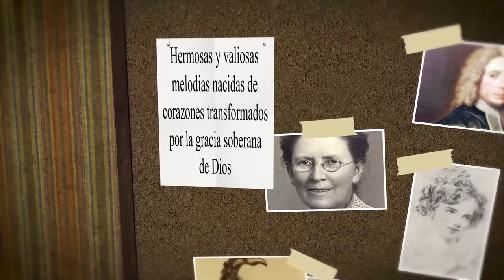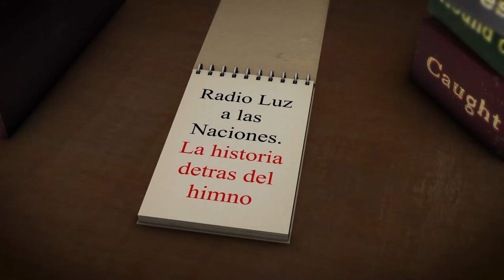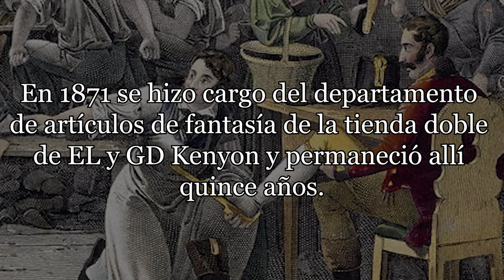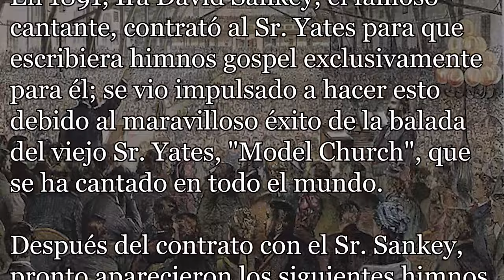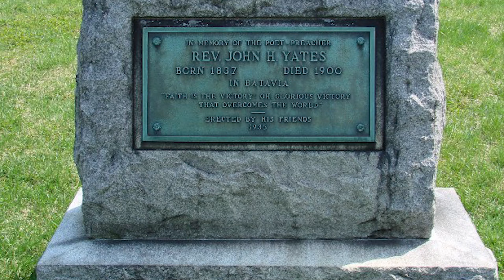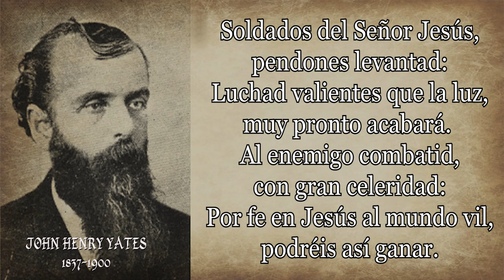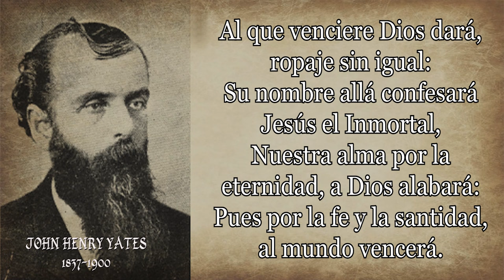216-JOHN HENRY YATES-FE LA VICTORIA ES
Himno: Fe, la victoria es
Autor: John Henry Yates

John Henry Yates, predicador y compositor escribió "La fe es la victoria" en 1891. Nació en Batavia, Nueva York, el 31 de noviembre de 1837.
Sus padres eran John y Elizabeth Yates, que habían emigrado de Inglaterra.
Fue educado en La Escuela de la Unión de Batavia, pero a la edad de dieciocho años se vio obligado a dedicarse a un negocio como empleado para ayudar a mantener a sus padres ancianos.
Durante varios años estuvo con su hermano, Thomas Yates, en el negocio del calzado; después, durante siete años, vendedor en la ferretería de GB Worthington.
En 1871 se hizo cargo del departamento de artículos de fantasía de la tienda doble de EL y GD Kenyon y permaneció allí quince años.
En 1886 fue llamado para ser editor local del Progressive Batavian y ocupó el puesto durante casi diez años.
Cuando tenía veintiún años, el Sr. Yates obtuvo la licencia para predicar en la iglesia metodista, pero no fue ordenado hasta 1897.
Durante casi siete años fue pastor de la iglesia bautista Free Will en Betania Occidental.
Aproximadamente a la edad de veinte años, el Sr. Yates comenzó a escribir poesía a petición de su madre, y muy pronto sus baladas e himnos se imprimieron y cantaron en todo el país.
En 1891, Ira David Sankey, el famoso cantante, contrató al Sr. Yates para que escribiera himnos gospel exclusivamente para él; se vio impulsado a hacer esto debido al maravilloso éxito de la balada del viejo Sr. Yates, "Model Church", que se ha cantado en todo el mundo.
Después del contrato con el Sr. Sankey, pronto aparecieron los siguientes himnos de la pluma del Sr. Yates: "Campana del Puerto”,"Hermosas Colinas ", "Nuestros Nombres en el Cielo" “ Fe la Victoria Es”y unos veinte más.
Con motivo de la inauguración de la antigua oficina de tierras en 1894, el Sr. Yates escribió el poema dedicatorio, "Nuestro antiguo hito", una producción de mérito inusual.
En diciembre de 1897, Yates publicó un volumen de baladas y poemas, un libro de 117 poemas y 226 páginas, que ahora están casi todos vendidos.
Murió tres años después el 5 de septiembre de 1900 en Batavia Nueva York
En su lápida se encuentra la siguiente Inscripción
En memoria del poeta y predicador Rev. John H. Yates
Nacido en 1837 - Fallecido en 1900 En Batavia
"La fe es la victoria: Oh, gloriosa victoria que vence al mundo".
Erigido por sus amigos en 1935.

A continuación, damos paso a la lectura y canto del himno:
Fe, la Victoria es.

Soldados del Señor Jesús,
pendones levantad:
Luchad valientes que la luz,
muy pronto acabará.

Al enemigo combatid,
con gran celeridad:
Por fe en Jesús al mundo vil,
podréis así ganar.
del mundo vencedora.
Su amor, pendón es de bondad,
su ley, herencia fiel
La senda de la santidad
seguimos por doquier.

Por fe en Jesús el Salvador,
y férvida oración,
Y me prepara el Salvador,
en gloria una mansión.
del mundo vencedora.
Al que venciere Dios dará,
ropaje sin igual:
Su nombre allá confesará
Jesús el Inmortal,
Nuestra alma por la eternidad,
a Dios alabará:
Pues por la fe y la santidad,
al mundo vencerá.
del mundo vencedora.